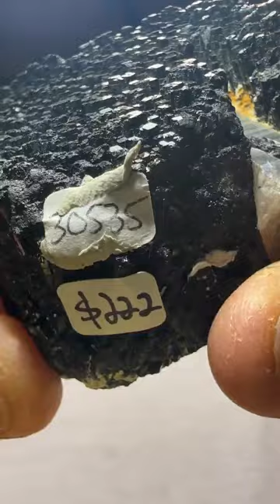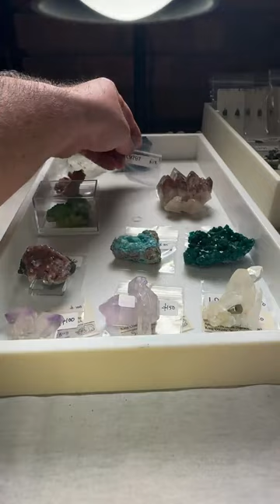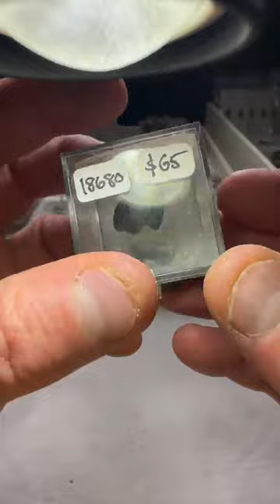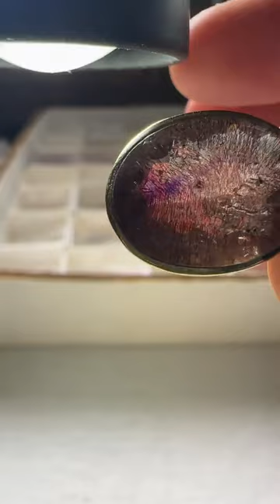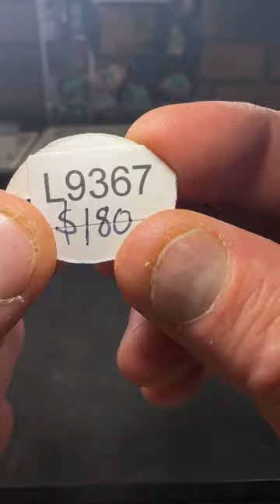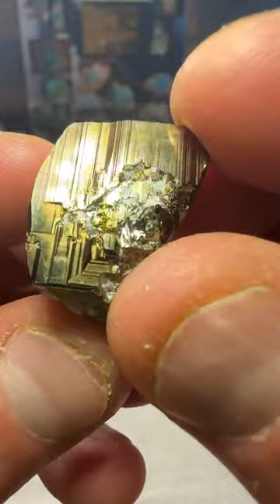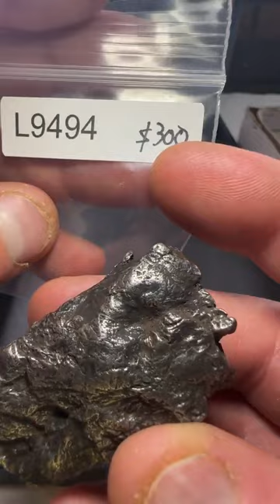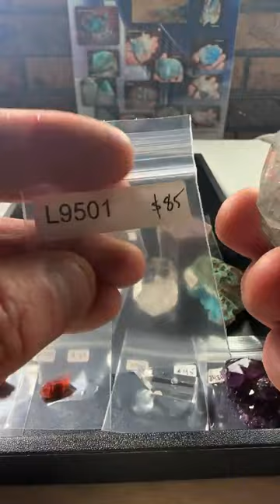LIVE 107 | October 15, 2023